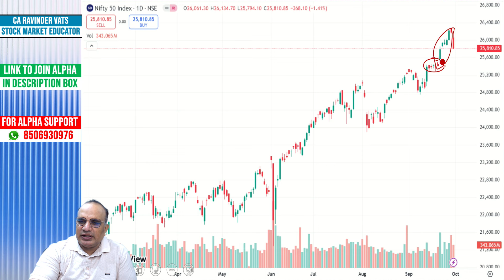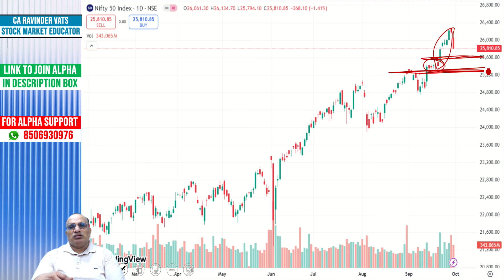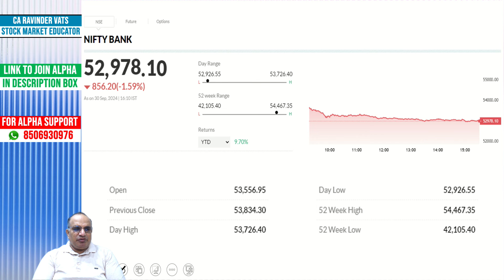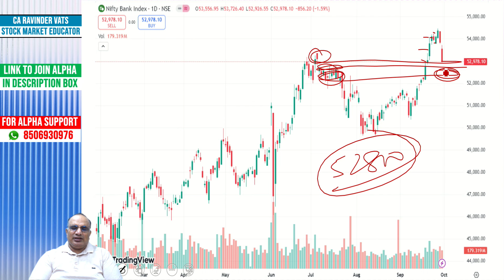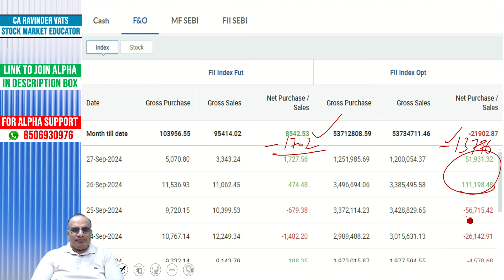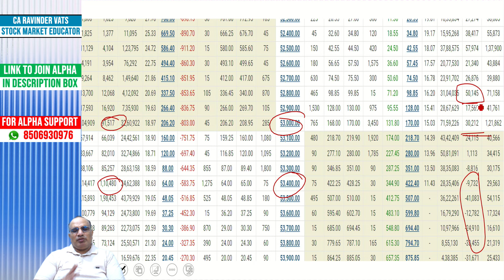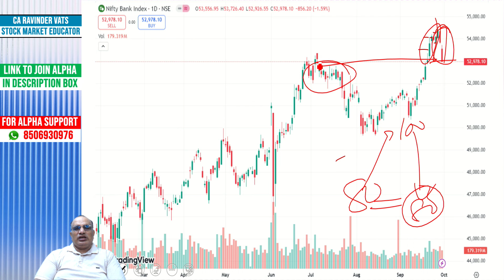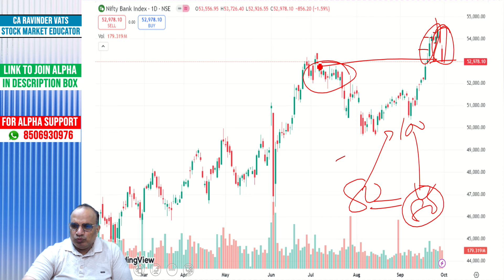Stock Market Outlook for Tomorrow: 01 October 2024 by CA Ravinder Vats